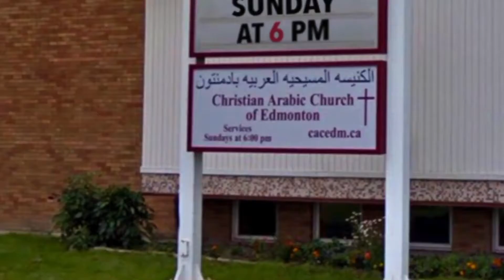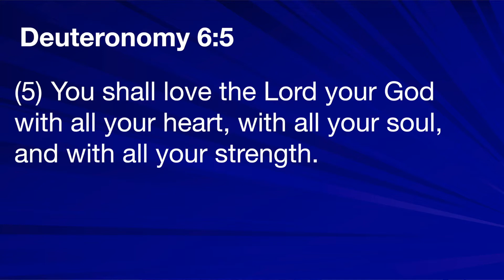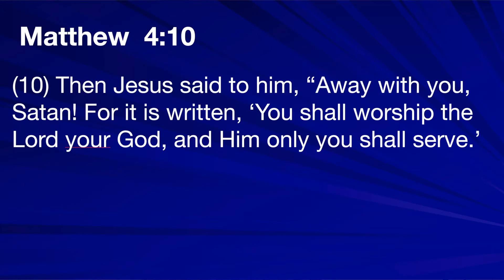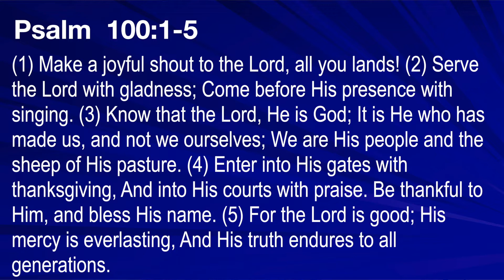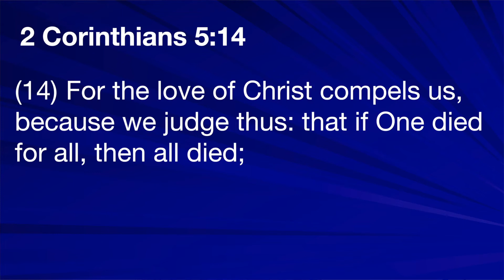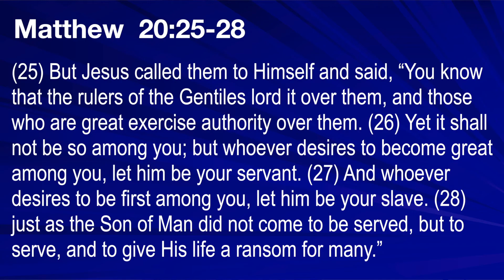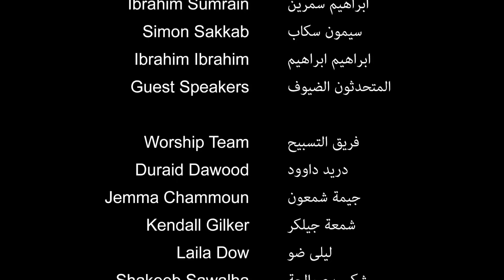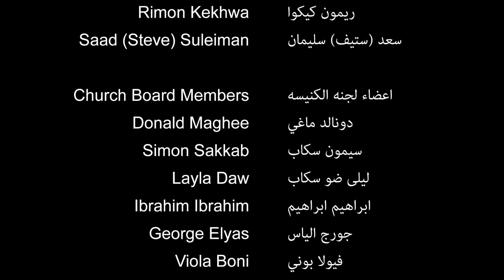Oct 2, 2022 - By our faith, which is from God's grace, we serve the Lord with Joy / Doctor Ibrahim